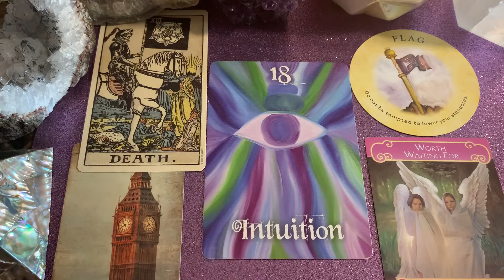Cancer card reading 🔮 June 2021 💜 Sapphire Moonbeam 🦋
Find out more about my self published oracle card deck by visiting

Art shop

Handmade crystal jewelry shop

**My readings are intended to bring hope and encouragement into your life. Please use your own personal judgement when watching tarot/oracle readings on YouTube. These readings are general readings for everyone and in no way should be given precedence over your personal judgment/choice and should NEVER be considered to replace the advice of a doctor, lawyer, or mental health professional. Your personal choices and your power are your own.**